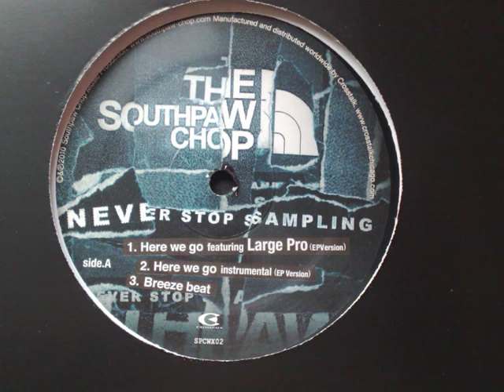The Southpaw Chop f. Large Pro - Here We Go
2010 Southpaw Chop Music Production.